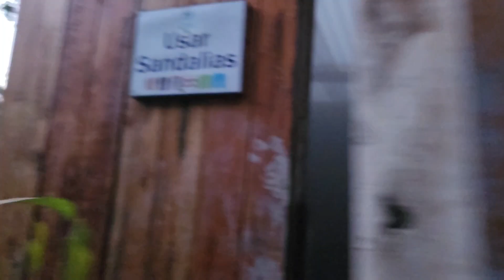Tio chanba se embarro